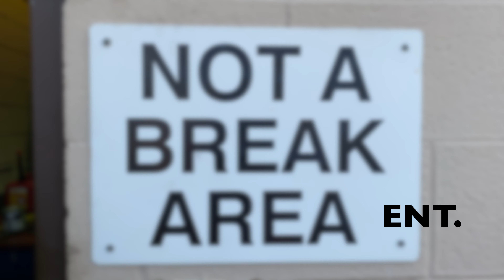Alexandria Preload Eliminate The Risk Ep.1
Proper Cart usage, Ladder Usage, and emergency Evacuation